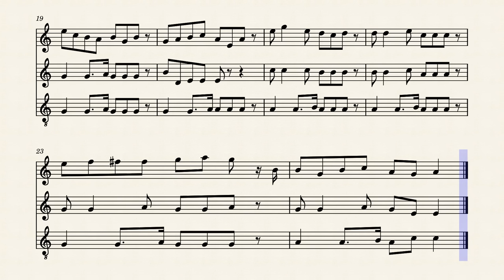Flûtes_Trio_Bourrée by